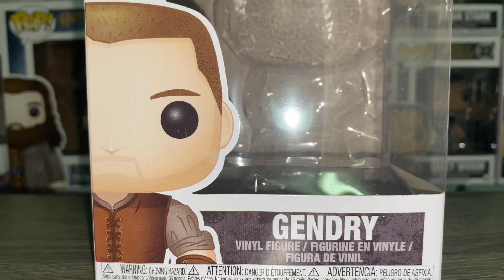FUNKO POP GENDRY Review รีวิวฟังโกะป็อปเกนดรี